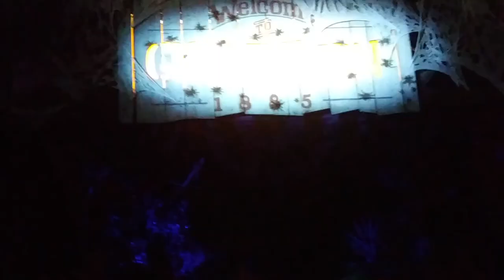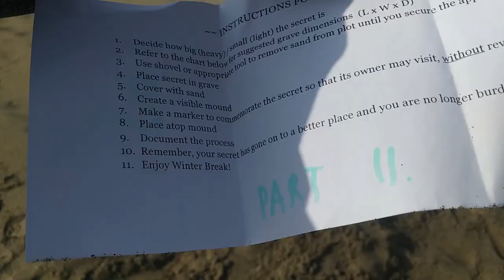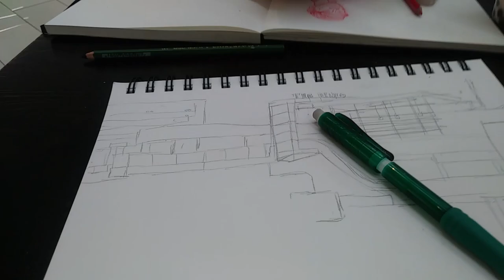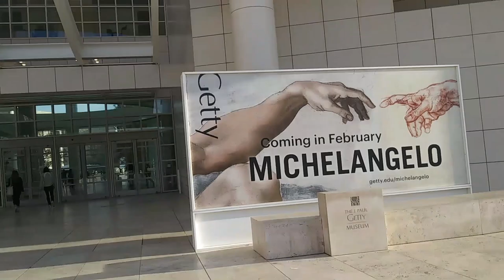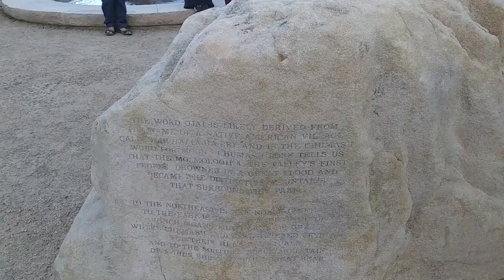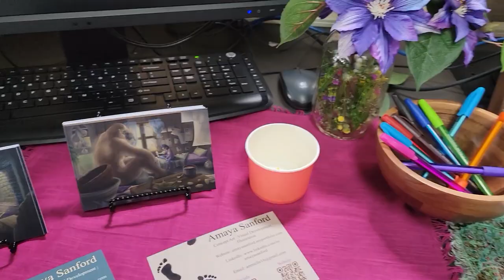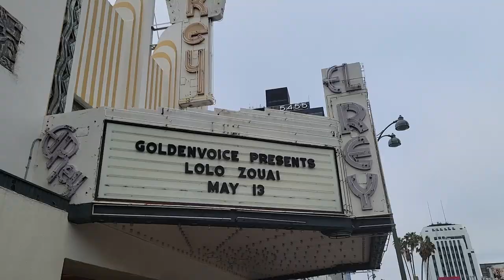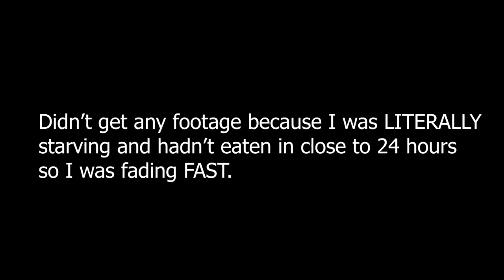A TRIP DOWN MEMORY LANE | GRADUATION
Let's go back 4 years to 2019 to my hilarious one year stint at an overpriced art school! Amaya was one of 2 friends I made that year so here are some baby vlogs we made together. Ugh they grow up so fast. Too bad her year couldn't get their debt payed off. well anyway enjoy some aweful footage from my android camera.